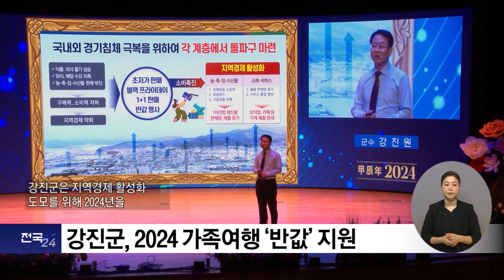복지TV뉴스24 _ 강진군, 2024 가족여행 '반값' 지원 / 2024.01.17